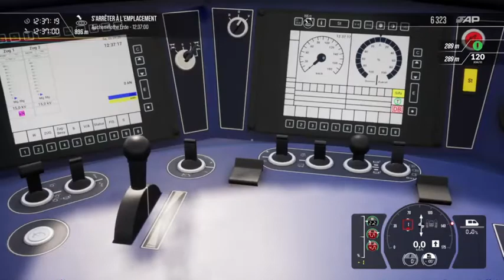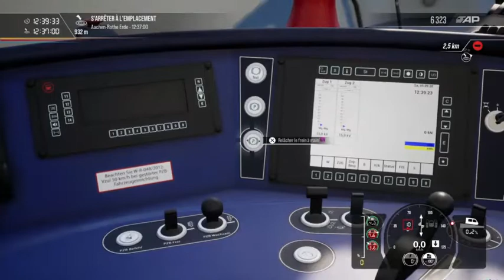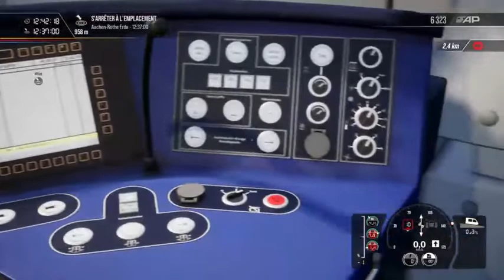Train simulation #2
suite de la série pour rappel c'est un jeux de simulation de conducteur de train